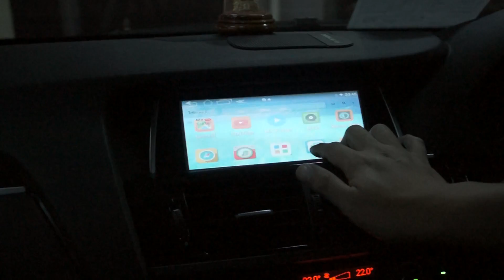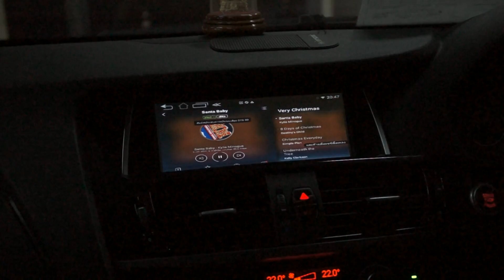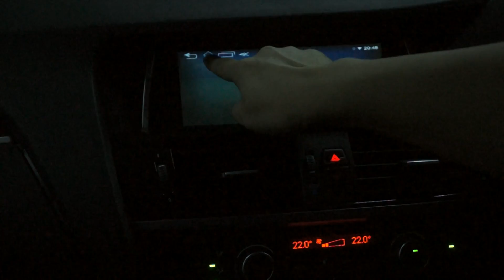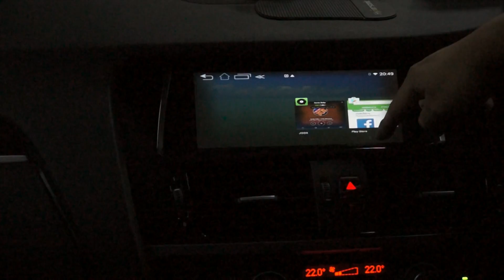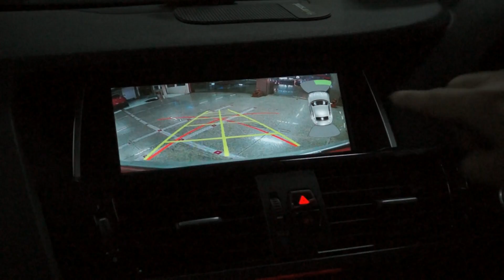BMW X3 Android กล้องหลัง ทีวีดิจิตอล by Ton 081-6624469